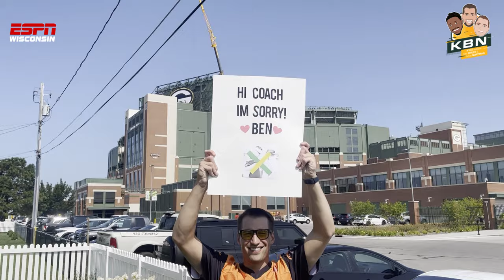ESPN Wisconsin Host Ben Brust makes amends with Packers Head Coach Matt LaFleur!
An apology a year in the making! Ben Brust says sorry to Packers head coach Matt LaFleur for asking him to sign his Aaron Rodgers Jets' jersey at Training Camp in 2023.